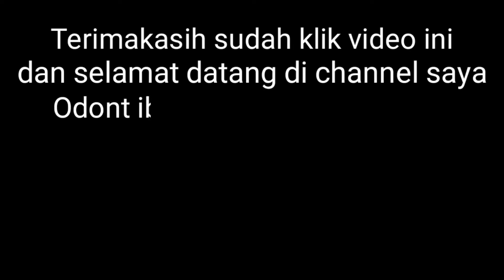TERBARU DETIK² STRIKE BABON CISADANE KRANGGAN DAPAT BONUS BABY KUMIS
Detik detik strike babon cisadane kranggan dapat bonus baby